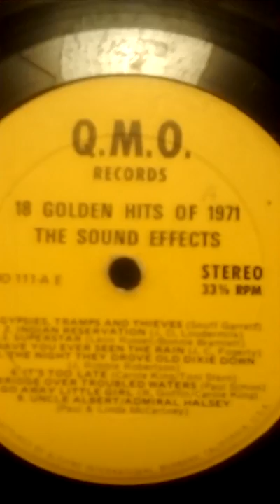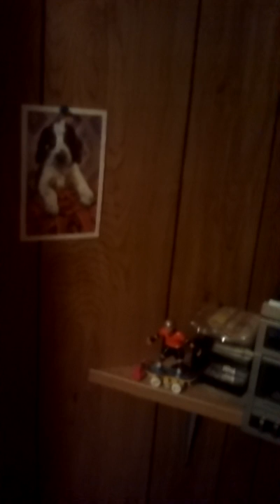Don't buy this shitty record!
It's crap.